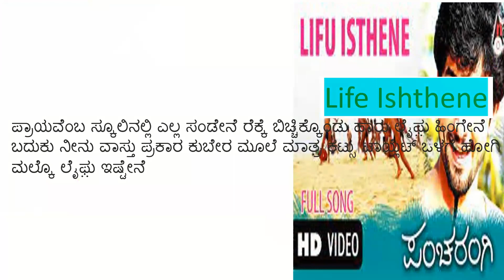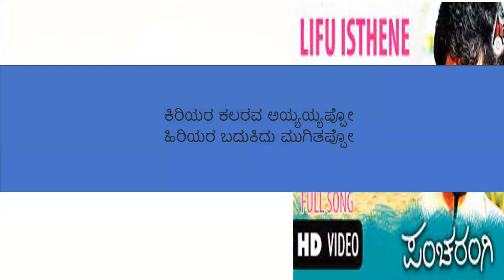Life Ishtene with Lyrics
"Life Ishetne" is a conceptual song which explains How you defeat your potential by always remaining in comfort zone  (You support and defend your  Laziness as if it's your greatest friend but you do not realise that it is your greatest and most powerful enemy) and then you realise that this has become your Lifestyle and you just cannot break that shell and come out of it now . If you really want to realise what is your potential and how you can realise it , then you should keep on Lstening to this song